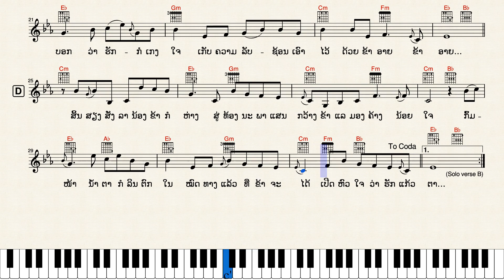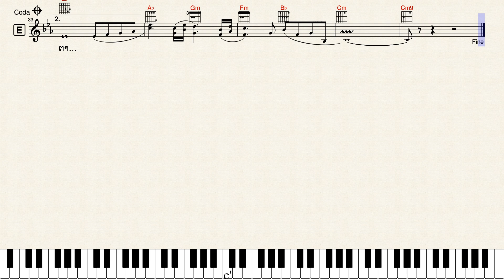225-ໂນຕເພງ “ພຽງນ້ອງຈາກ”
ເພງ “ພຽງນ້ອງຈາກ”
ເນື້ອຮ້ອງ & ທຳນອງ : ສ. ແສງສິຣິວັນ (1965)
ນັກຮ້ອງຕົ້ນສະບັບ : ຄຳເຕີມ ຊານຸບານ
Keyboard : PSR S950
Style : CoolJazzBallad
Key : Eb (Tempo : 64)

1) ພຽງນ້ອງຈາກລາ ນໍ້າຕາຂ້າຕົກ
 ເຈັບຊໍ້າຣະກຳໃນອົກ ດັ່ງໄຟນະຣົກເຜົາໃຈ
 ເຫັນໜ້າທຸກວັນ ນ້ອງກໍຈາກໄປ
 ສູ່ຖິ່ນແຄວ້ນອັນແສນໄກ ຂ້ານີ້ອາລັຍອາວອນ

2) ຍິນສຽງອ່ອນຫວານ ນ້ອງນັ້ນເອີ້ນສັ່ງ
 ວ່ານ້ອງຂໍລາໄກຫ່າງ ຂ້າສຸດອ້າງວ້າງເພັຽອ່ອນ
 ນ້ອງຈົ່ງໂຊກດີ ເຖີດໜາງາມງອນ
 ຈາກໄປແລ້ວຢ່າລືມຂ້າກ່ອນ ຈົ່ງສັງວອນວ່າຂ້າຫ່ວງໃຍ

• ໂປຣດຄິດ ເມດຕາຂ້ານີ້ນ້ອຍນຶ່ງ
 ຈົ່ງມອງໃຈຂ້າໃຫ້ຊຶ້ງ ວ່າຫຼົງຄະນຶງພຽງໃດ
 ຄິດຢາກບອກ ວ່າຮັກກໍເກງໃຈ
 ເກັບຄວາມລັບຊ້ອນເອົາໄວ້ ດ້ວຍຂ້າອາຍຂ້າອາຍ

3) ສິ້ນສຽງສັ່ງລາ ນ້ອງຂ້າກໍຫ່າງ
 ສູ່ທ້ອງນະພາແສນກວ້າງ ຂ້າແລມອງຄ້າງນ້ອຍໃຈ
 ກົ້ມໜ້ານໍ້າຕາ ກໍລິນຕົກໃນ
 ໝົດທາງແລ້ວທີ່ຂ້າຈະໄດ້ ເປີດຫົວໃຈວ່າຮັກແກ້ວຕາ...